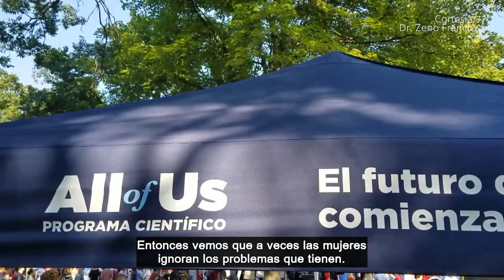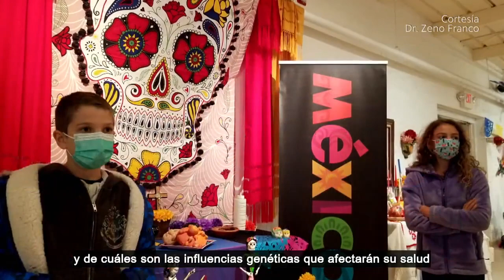Adelante | ALL of US Dr. Zeno Franco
En esta edición de marzo, el mes de la mujer, el Dr. Zeno Franco estudia la relación entre la cultura de la comunidad y su salud y nos habla de “All of Us” un programa de investigación que empieza a explorar, en forma más detallada que antes, la conexión entre la genética, nuestras conductas relacionadas con la salud y el ambiente en el que vivimos.